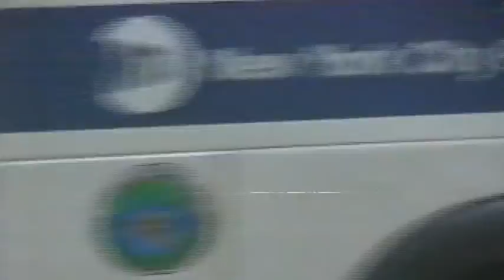Empire State - Nueva York - EE.UU - Sept de1999